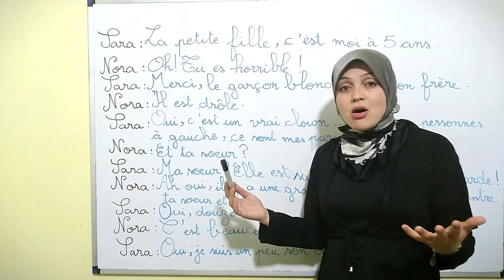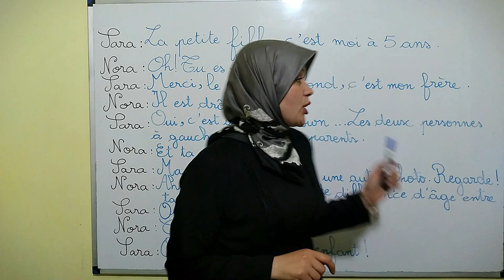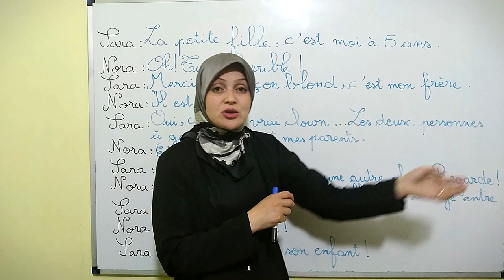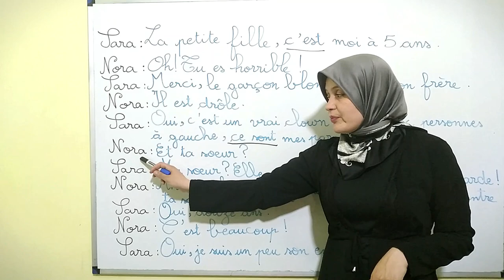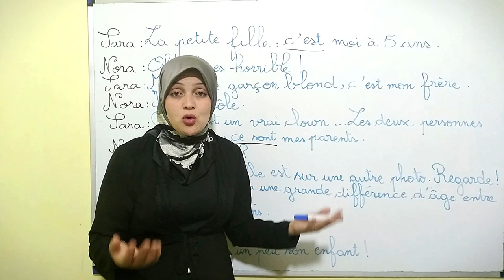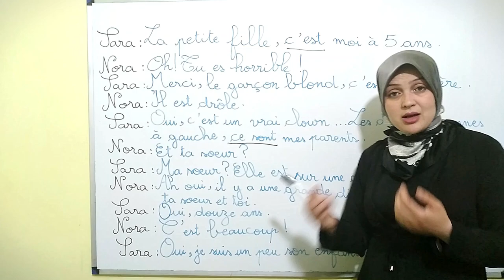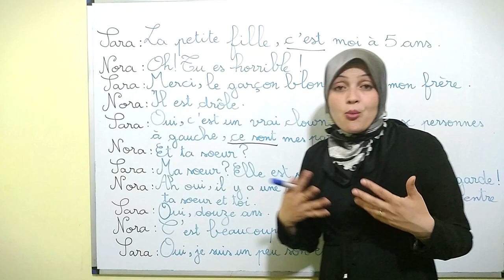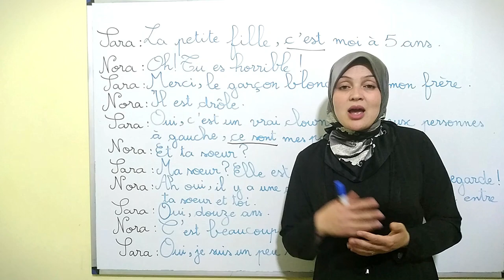تعلم الفرنسية بسهولة مع أم حور: Dialogue N1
تعلم الفرنسية بسهولة مع أم حور
حوارات باللغة الفرنسية
تحدث الفرنسية مع طفلك في المنزل بسهولة
حوار بالفرنسية بين صديقتين
التواصل باللغة الفرنسية
تحدث داحل المنزل بالفرنسية
تعليم اللغة الفرنسية
تعليم اللغة الفرنسية للأطفال
عبارات باللغة الفرنسية تحتاجها مع طفلك